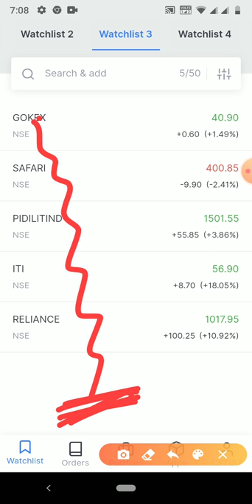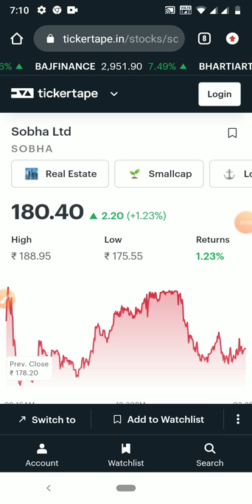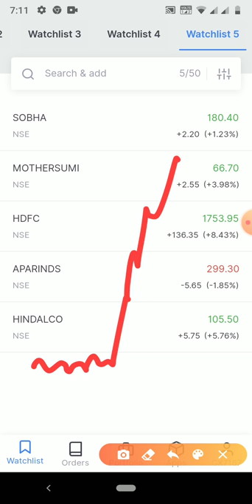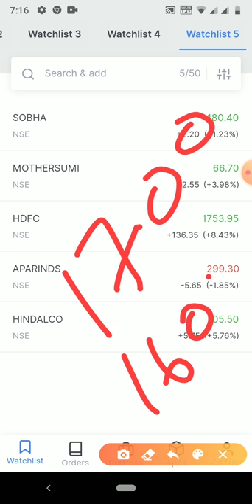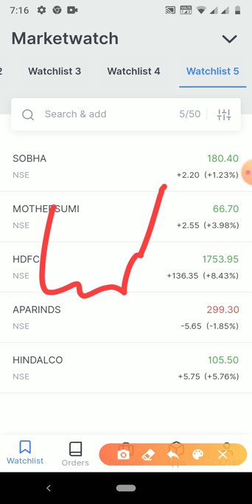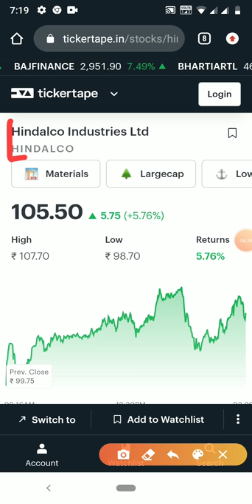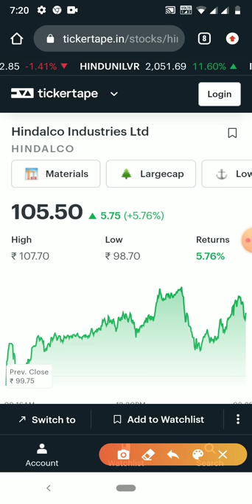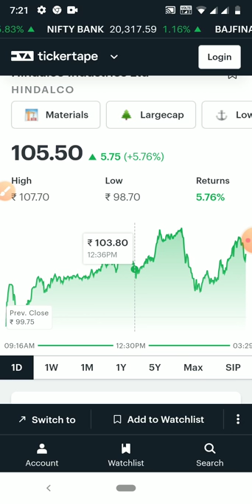जबरदस्त शेयर 5 जन्म की कमाई 1 दिन में अगर खरीदने की हिम्मत है तो इस List पर पहला दांव